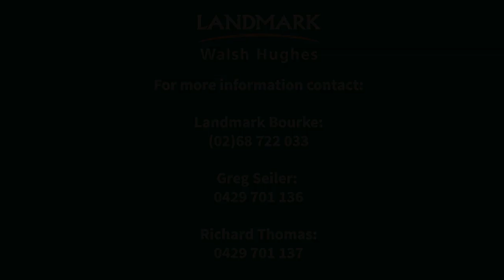250 1st X B/L/Merino Ewes - A/c - SA Mudford